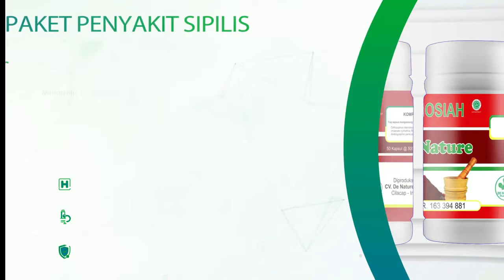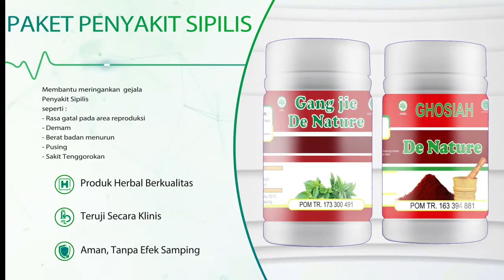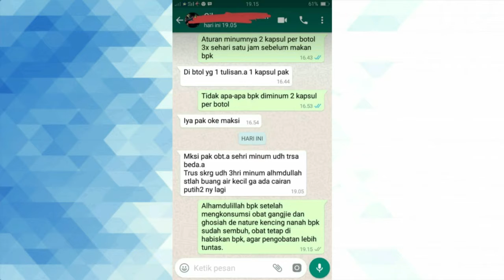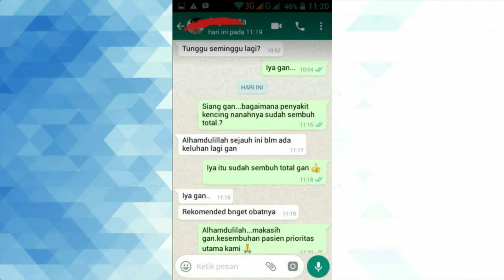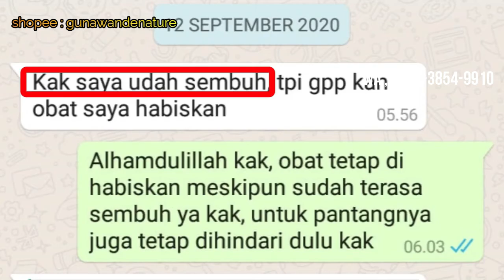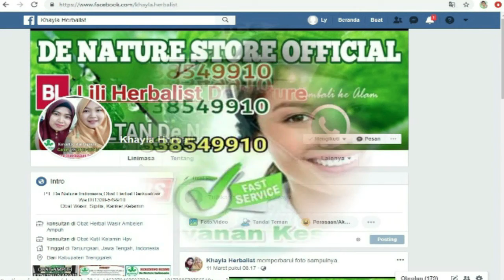obat sipilis di farmasi